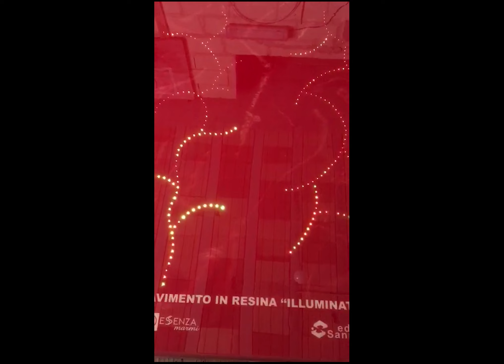Pavimenti in Resina con fibra ottica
Video corsi per imparare a resinare pavimenti pareti e mobili con materiali di mia produzione e di prima qualità.

Contatti telefonici garantiti anche durante un le incertezze di un lavoro, vi seguo passo passo fino a quando non sarete pronti.

Chiamatemi al numero 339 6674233 FRANCO LONGO.